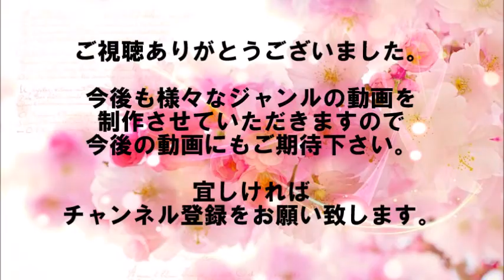ザギトワ「沖縄行きたい」、ダイビングは… メドベは？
２４日にさいたまスーパーアリーナであったフィギュアスケートの世界選手権のエキシビションで、女子優勝のアリーナ・ザギトワと３位のエフゲニア・メドベージェワのロシアの２人が華麗な演技を見せた。
ザギトワは沖縄に、メドベージェワは長野に行きたいと語った。

【関連動画】

【メドベージェワ】 日本のゲームのコマーシャルにメドベージェワとザギトワが出演！　世界の出来事

ザギトワらロシア勢が日本のファンへ放った一言に感動！メドベージェワを見守ったタラソワも言及[世界フィギュアスケート選手権]

紀平梨花を超えたザギトワ&メドべにロシアメディアの“衝撃の評価”がヤバすぎる…世界選手権で逆転のキヒラを止めたザギトワ圧巻優勝&メドベージェワ復活劇に日本ファンも拍手喝采！

【音源引用】
甘茶の音楽工房